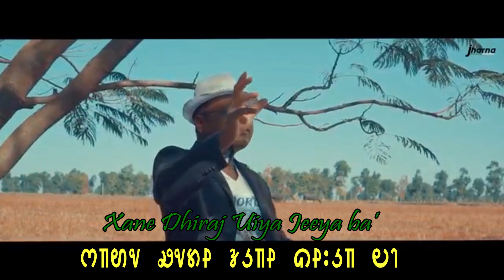Sahiya Re Tolong Siki Lyrics